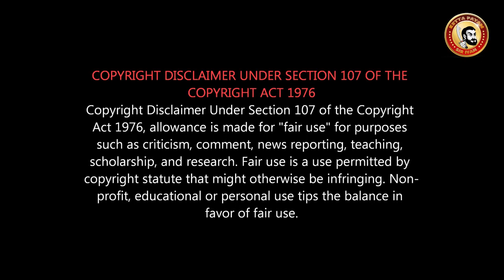HERO Movie Review - Sivakarthikeyan vs Arjun | இது எத்தனை படத்தோட காப்பி | Hero Detail Review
கட்டாயம்  மாணவர்கள் பார்க்க வேண்டிய படம்...
HERO படம் பாக்கணுமா?
Siva Karthikeyan | Arjun | Yuvan | Mithran

Hero review, Hero Public Review, Hero meme review, Hero Tamil review, Hero public opinion, Hero FDFS review